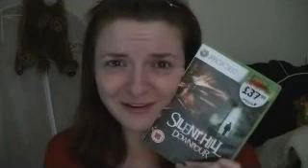360 Game Review: Silent Hill - Downpour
Hi! Here is my review for this scaaaaary game!
I haven't added any game play footage in this review, as I did not have time. So I apologise to you, you will have to stare at my face for the entire review! haha
I hope you enjoy this review (if you watch it!)